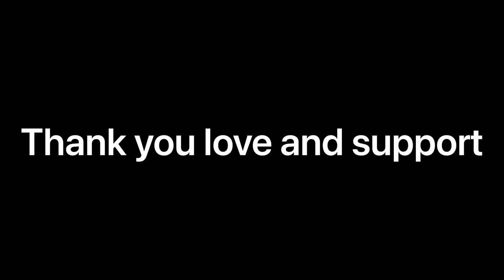Back exercise without Equipment at home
नमस्कार 🙏 तपाई लाई हाम्रो Fitness channel मा स्वागत छ हामी यस channel बाट के के कुरा सिक्ने छौ।
1. Weight loss कसरी गर्ने

2. Weight gain कसरी गर्ने

3. Weight gain Dite plane

4. Weight loss Dite plane

5. Weight loss Exercise.
     home workouts M/F

6. How to perfect pushup

7. How to perfect chin up

8. Whole body Exercise                      home workouts male/Female

9. Calories भनेको के हो

10. Protein भनेको के हो

11. V: A B C D भनेको के हो कुन कुन चिज पाईन्छ

12. Protein भनेको के हो

13. Calcium भनेको के हो

More then. Etc

 भिडियो लाई Skip नगरिकन हेर्न नभुल्नु होला धन्यवाद 🙏
         स्बास्थ नै हाम्रो जिबन हो

1.Can Help With Weight Loss.

2. Good for Your Muscles and Bones.

3. Increase Your Energy Levels.

4. You can eat more.

5.Help Mention your body.

6. Help Skin Health.

7. Help Your Brain Health and Memory.

Must important Experience

Squats.

Lunges.

Push-ups.

Abdominal Crunches.

Bent-over Row.

Chin up